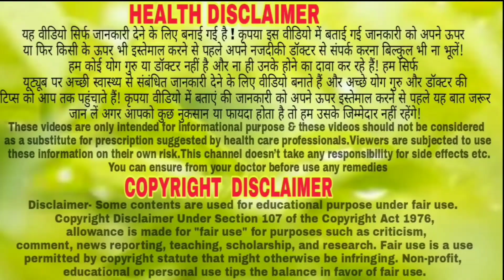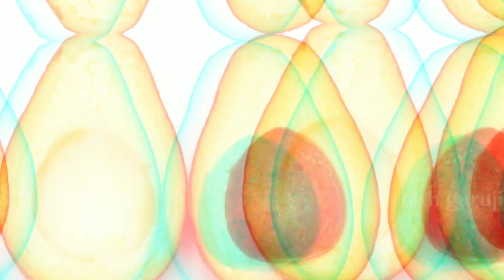उजड़े सर पर फिर से बाल आ जाता है इसे लगाने के बाद 100% netural treatment no fake // avokado ke फायदे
उजड़े सर पर फिर से बाल आ जाता है इसे लगाने के बाद 100% netural treatment no fake // avokado ke फायदे दोस्तो आपके एक subscribe हमारे मेहनत को सार्थक बनाता है इससे हमे motivet मिलती है और आप लोगो के लिए अच्छे से अच्छे जानकारी जुटाने का प्रयास भी करते है ?